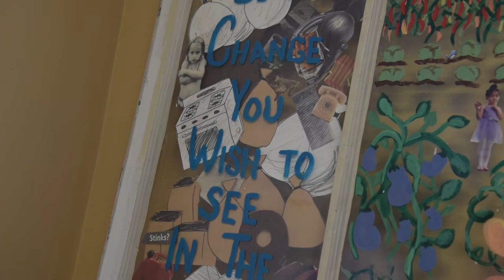Temple OT Empowers: Distinguished Professor Ruth L. Schemm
This is part of Temple OT's 50th Anniversary Story Series.